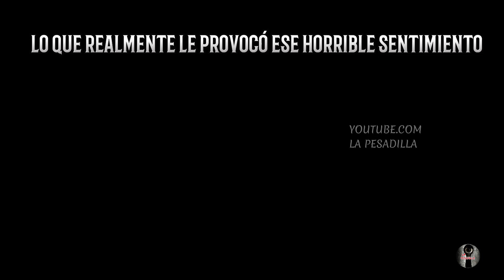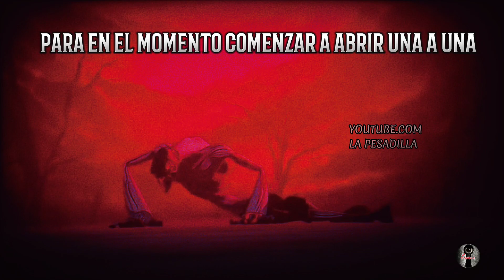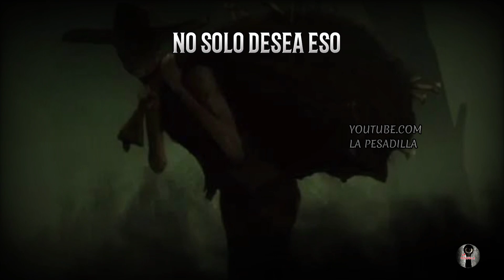EL SILBON LO QUE NO SABIAS DE EL | MITOS Y LEYENDAS TERROR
EL SILBON uno de los MITOS Y LEYENDAS más escalofriantes que existe en Sudamérica El silbon leyenda de venezuela , esta Leyenda urbana de TERROR lleva muchos datos perturbadores que generaria Solo horror a quien los descubra, sin más te invito a mirar este mito de TERROR que estoy seguro que se te hara un Video de terror muy interesante.#
El silbon como salvarse#Videos de terror#El silbon terror 2023#videos de terror extremo#El silbon 2023 terror#El silbon viral#videos de terror para no dormir#Leyendas 2023#El silbon edit#relatos de terror#El silbon tendencia#Historias de terror#Terror extremo#HORROR#Terror 2023#Short